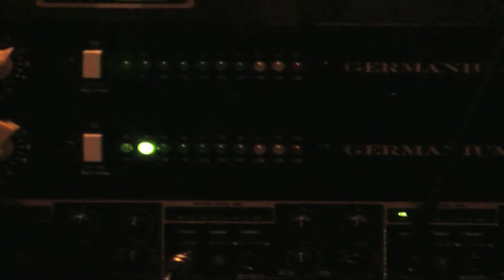Ryan Fitzgerald "Bigger Plans" EP Release Trailer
This is the release trailer for my EP "Bigger Plans", which comes out on 5.30.13 worldwide on iTunes, Rdio, and Spotify.  and you can buy my single "Mine"  Thanks for listening!